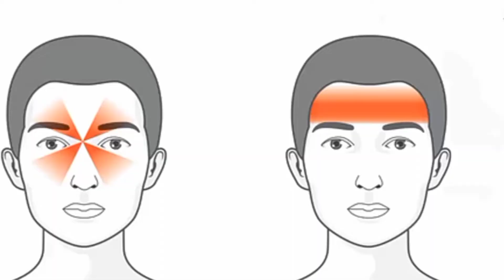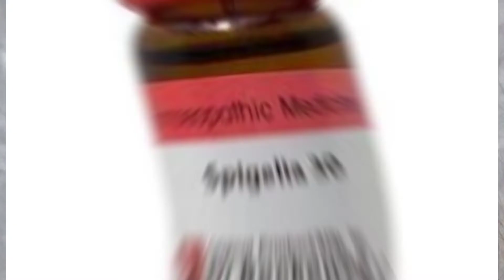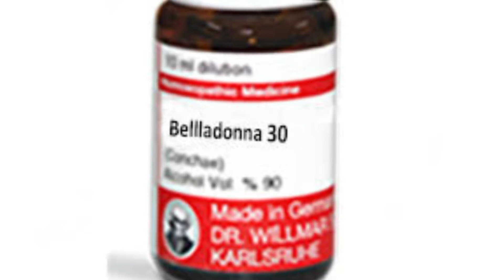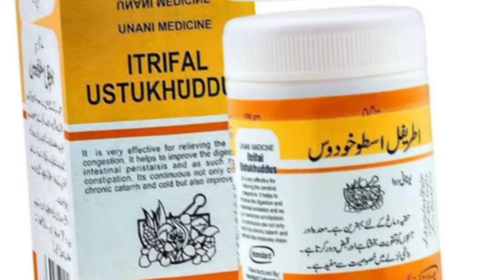Sar dard ka ilaj kaise kare| How to reduce Shaqiqa pain | ہر قسم کے سر کے درد کا علاج | Herbal way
Hope that you are doing well with the grace of ALLAH.
My name is Dr Munir Ahmed Badani.
Herbal Way